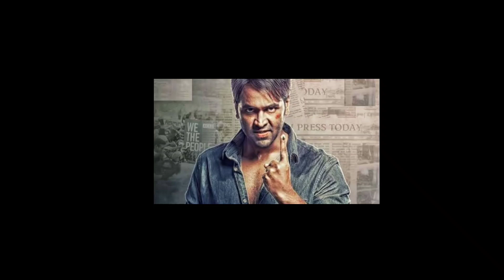Voter movie lifetime world wide total box office collection।। Vishnu Manchu & surbhi।।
Hello gys;
           Wlc to Filmy Wood 👈
           🔴 ʟɪᴋᴇ❤
           🔴 ꜱʜᴀʀᴇ❤
           🔴 ꜱᴜʙꜱᴄʀɪʙᴇ❤

all south movie box office collection
all south movie collection
all tamil movie box office collection
all tamil movie collection
all telugu movie box office collection
all telugu movie collection
all kannada movie box office collection
all kannada movie collection
all malayalam movie box office collection
all malayalam movie collection
all bollywood movie box office collection
all bollywood movie collection
all tollywood movie box office collection
all tollywood movie collection
all kollywood movie box office collection
all kollywood movie collection
all hollywood movie box office collection
all hollywood movie collection

Song: Aakash Gandhi : Liquid time